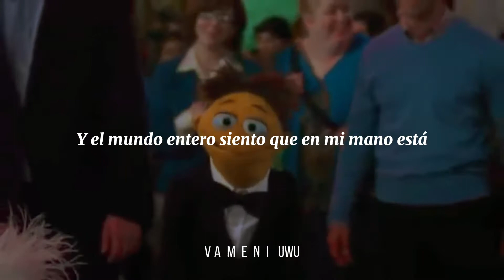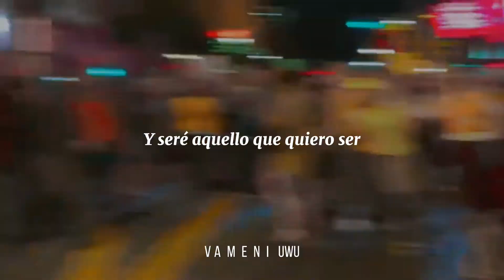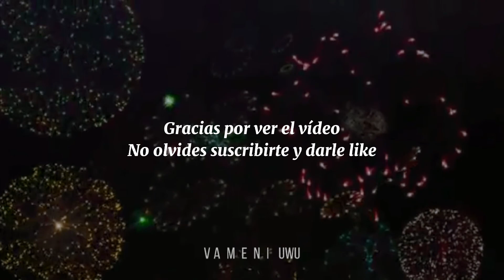Los Muppets - Qué Bueno es Vivir Final (Letra)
Los Muppets - Qué Bueno es Vivir Final

All rights administered by Universal Music Group